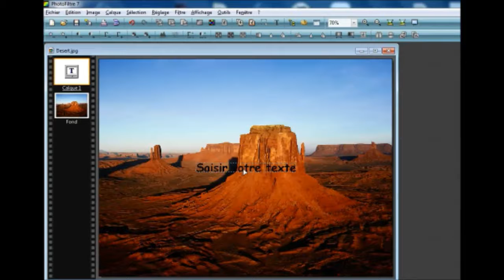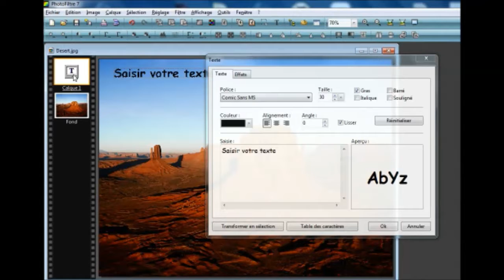Tuto Toubo: Photofiltre #5 _ Ecrire sur une photo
Tuto Toubo: Capsule tutorielle pour l'enseignant de premier degré
"Photofiltre Partie 5. Ecrire sur une photo"

Réalisation mission numérique dsden45